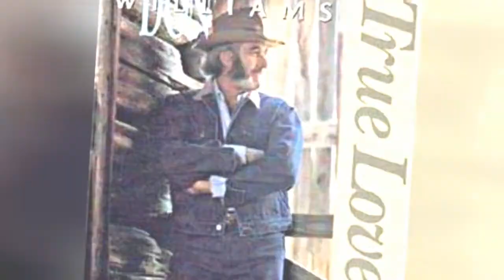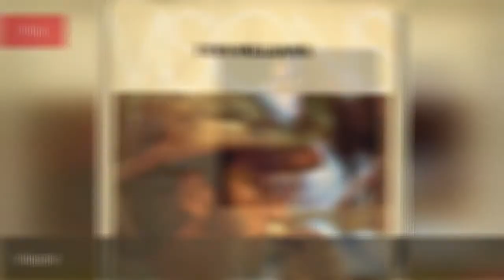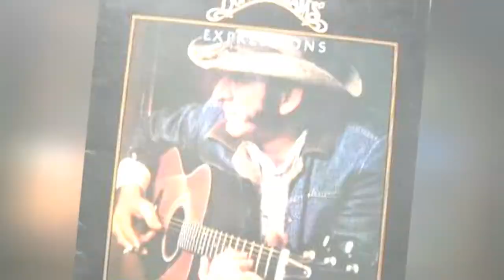The Best Don Williams Albums Of All Time 💚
List of the best Don Williams albums, including pictures of the album covers when available. This Don Williams discography is ranked from best to worst, so the top Don Williams albums can be found at the top of the list. To make it easy for you, we haven't included Don Williams singles, EPs, or compilations, so everything you see here should only be studio albums. If you think the greatest Don Williams album isn't high enough on the list, then be sure to vote for it so it receives the credit it deserves. Make sure you don't just vote for critically acclaimed albums; if you have a favorite Don Williams album, then vote it up, even if it's not necessarily the most popular. If you want to know, "What is the Best Don Williams album of all time?" or "What are the top Don Williams albums?" then this list will answer your questions. List albums range from 36 All-Time Greatest Hits - Disc 1 to An Evening With Don Williams: Best of Live.This list of popular Don Williams CDs has been voted on by music fans around the world, so the order of this list isn't just one person's opinion. Use this fact-based list to build your own just like it that fits your opinions of where everything should be ranked. more
0:00 - Intro
0:00:08 - Tears
0:00:15 - True Love
0:00:22 - Borrowed Tales
0:00:29 - Traces
0:00:36 - Silver Turns to Gold
0:00:43 - New Moves
0:00:50 - Currents
0:00:57 - Flatlands
0:01:04 - The Gentle Giant
0:01:11 - Volume III
0:01:18 - And So It Goes
0:01:26 - Listen to the Radio
0:01:33 - As Long as I Have You
0:01:41 - Volume Two
0:01:48 - Visions
0:01:55 - I Turn The Page
0:02:02 - One Good Well
0:02:09 - Cafe Carolina
0:02:16 - You're My Best Friend
0:02:23 - Portrait
0:02:30 - Harmony
0:02:37 - Expressions
0:02:44 - Volume I
0:02:51 - Country Boy
0:02:58 - Especially for You / I Believe in You
0:03:06 - Yellow Moon
0:03:13 - Reflections
0:03:20 - My Heart to You